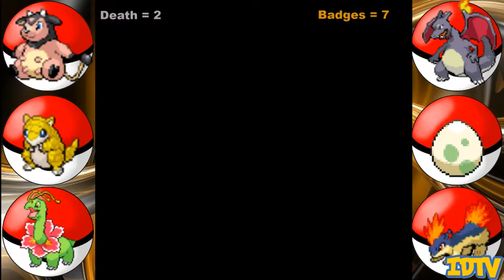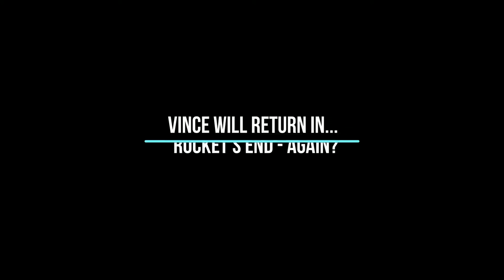Pokemon Gold Random Nuzlocke Challenge #19